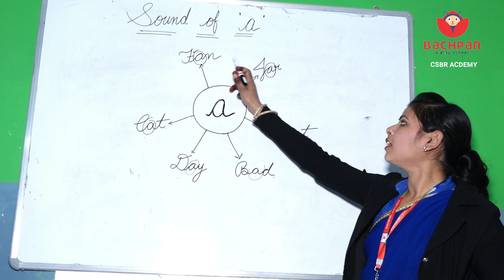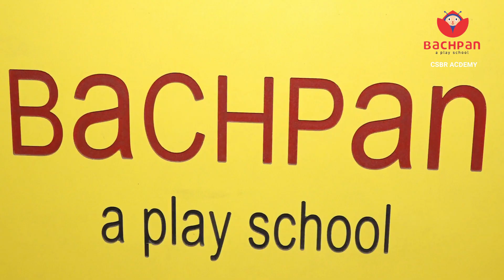बचपन क्या हैं एक बार जरूर देखें |Bachpan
School Infrastructure
l